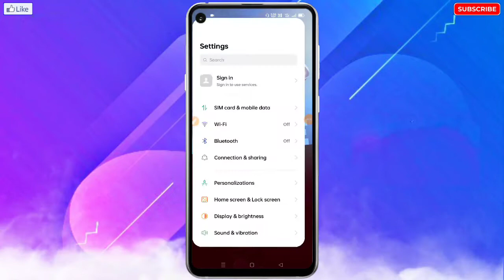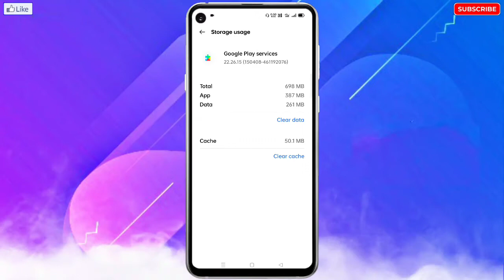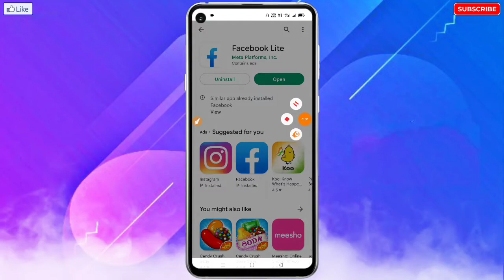Motorola Mobile Me Play Store Pending Problem Kaise Thik Kare | Fix Motorola Play Store Pending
🔥☞ 𝗛𝗲𝗹𝗹𝗼 𝗗𝗼𝘀𝘁𝗼𝗻 !!!

___________❀ ᴛʜᴀɴᴋ ʏᴏᴜ.❀___________